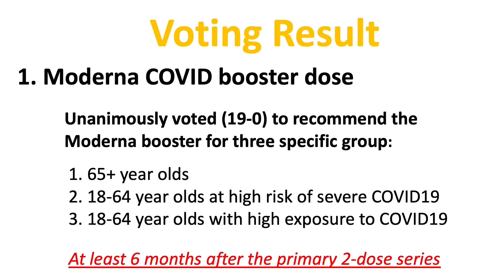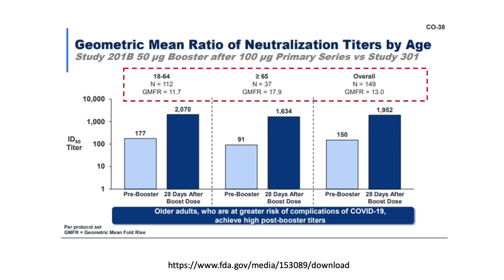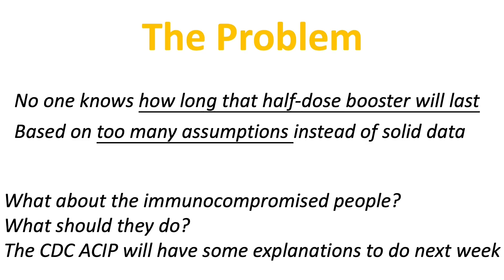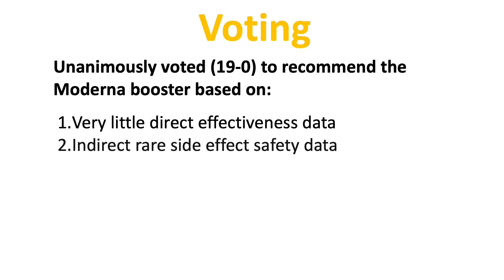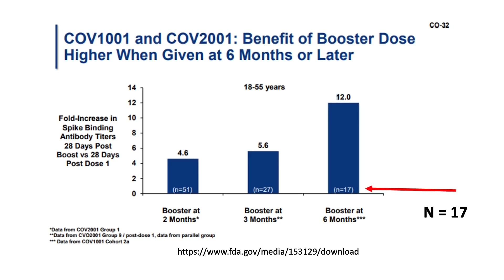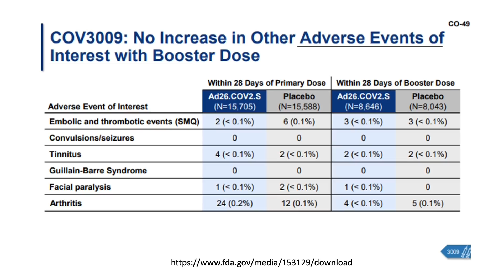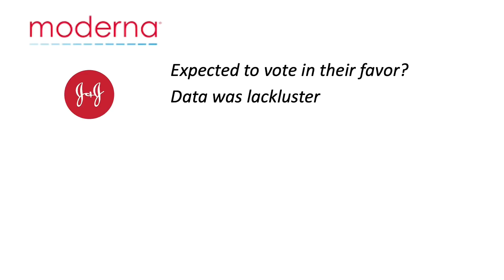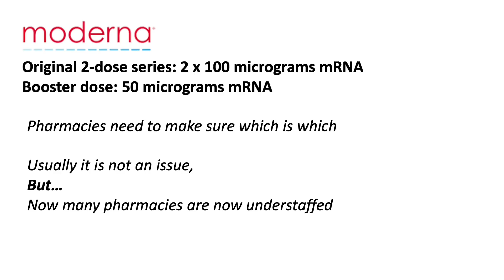FDA Advisory Committee Meeting Oct 14, 15 Cliff Notes | 15 min Moderna and J&J Booster Dose Digest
Hi everyone! Welcome back this week! This week I have going to give a 15-minute digested cliff notes of the two-day FDA advisory committee meeting on the Moderna and Johnson & Johnson COVID vaccine booster dose. What are the reasons for supporting the booster recommendation? What is the implication? What about mixing COVID vaccines?

Why natural immunity does not count in the US? Where is the logic? Immune vs non-Immune

Differential Kinetics of Immune Responses Elicited by Covid-19 Vaccines

Effectiveness of Covid-19 Vaccines in Ambulatory and Inpatient Care Settings

Immunoglobulin G Immune Complexes May Contribute to Neutrophil Activation in the Course of Severe Coronavirus Disease 2019

Walgreens mistakenly injects 2 kids with the COVID vaccine instead of flu shot, parents allege